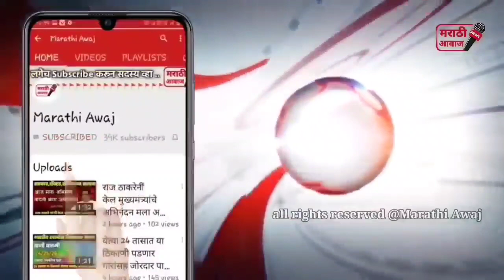मुख्यमंत्री उध्दव ठाकरेंचा कडक इशारा नियम कठोर करणार? cm uddhav thakreay latest news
मुख्यमंत्री उध्दव ठाकरेंचा कडक इशारा नियम कठोर करणार? cm uddhav thakreay latest news maharashtra